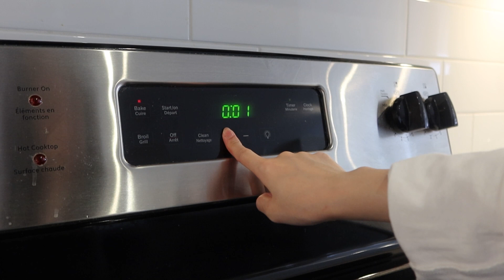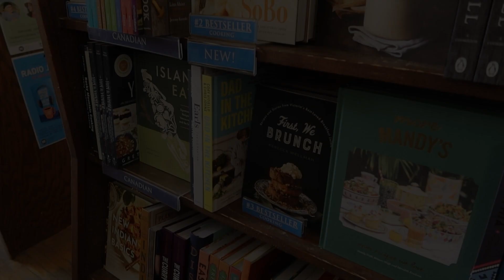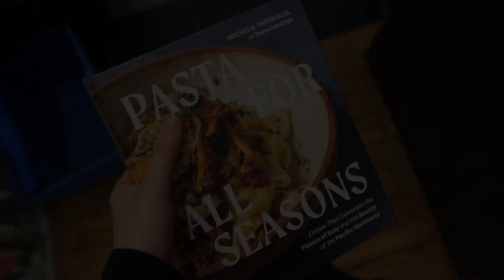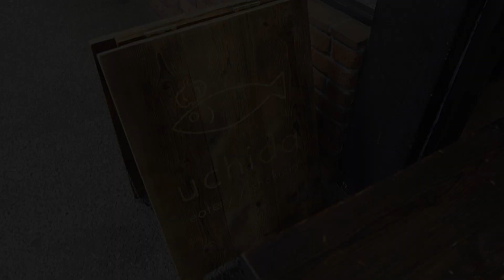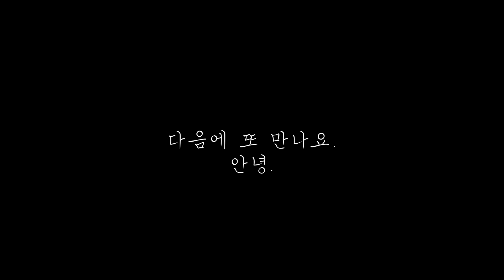집에서 미니 크루아상 구워 먹었어요🥐 | 이너 하버 벤치에 앉아 점심 먹고 파스타 요리책 샀던 일상 vlog | 밴쿠버 아일랜드 | 캐나다 브이로그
안녕하세요~
평범한 일상 브이로그예요. 재밌게 봐주세요 :)